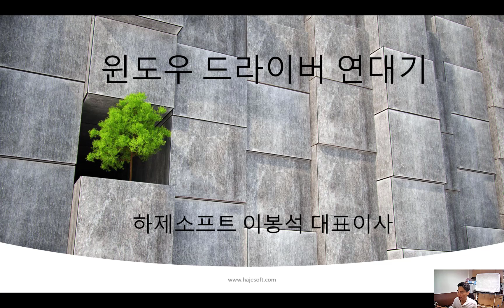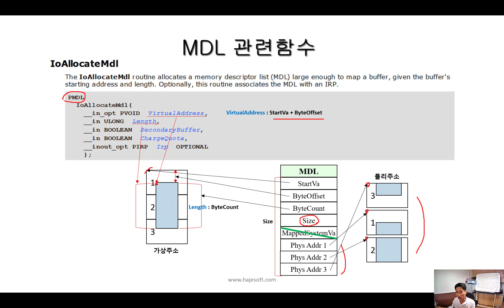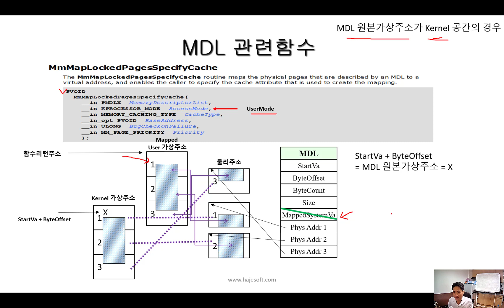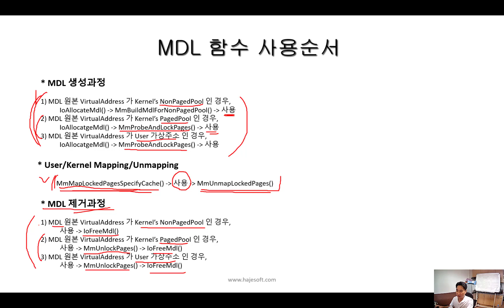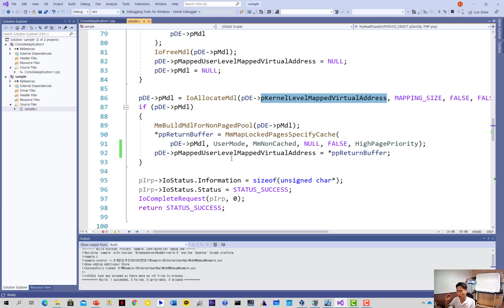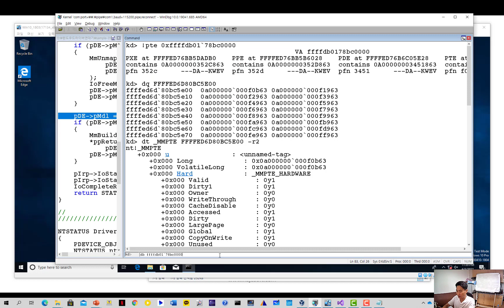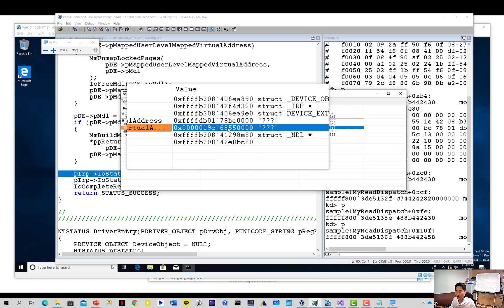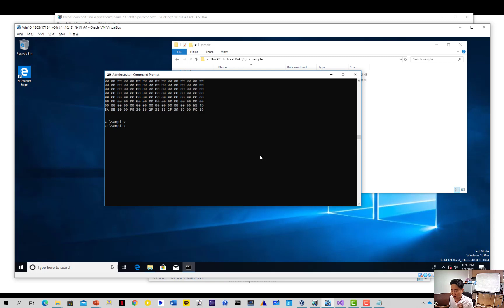35편 이번에는 프로세스이다 3(MDL and PFN: virtual memory sharing)(Part 35 This time it's a process 3)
관련된 샘플소스는 다음에 있습니다.
강사와 함께 하나씩 하나씩 따라 하면서 드라이버 개발방법을 배웁니다